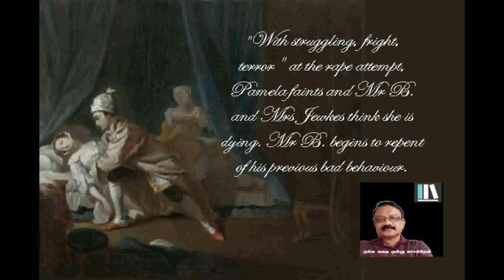கதை சொல்கிறேன்-3.-பமீலா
உலக இலக்கியங்கள் பலவற்றை நான் அமேசான் KDP யில் சுயபதிப்பு செய்து வருகிறேன் .இதுவரை 300 க்கு மேற்பட்ட புத்தகங்கள்  கிண்டில் மற்றும் பேப்பர்பேக் வடிவில் வெளியிட்டிருக்கிறேன். அவற்றில் அதிகம் விற்ற கிண்டில் பதிப்பு இந்த பமிலாதான். 600 பக்கங்களுக்கு மேல் உள்ள இந்த கதையை சுருக்கி உங்களுக்கு தமிழில் சில நிமிட கதையாக சொல்கிறேன் .
இதன் கிண்டில் பதிப்பை ஆங்கிலத்தில் படிக்க நினைப்பவர்களுக்கு லிங்க்-